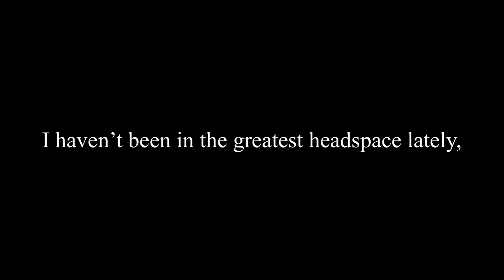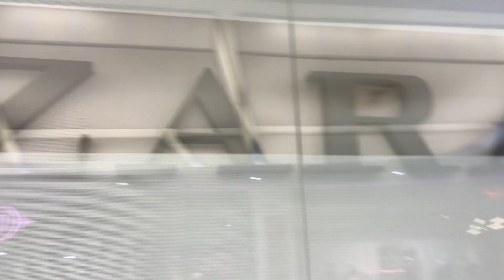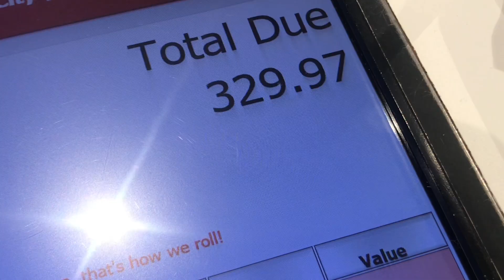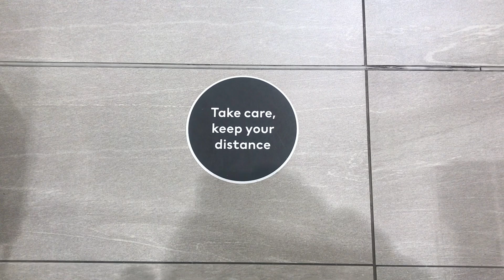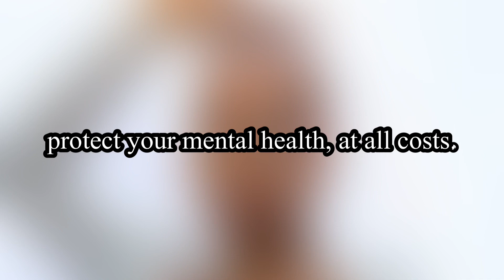MINI VLOG: Going Shopping After 3 MONTHS In LOCKDOWN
IT’S BEEN 84 YEARS SINCE WE SAW THE OUTSIDE!

I encourage you to take action:

Click this link for petitions, donations and other ways to help

If you're reading this, I love you, I appreciate you AND REMEMBER be a bad b*tch, ALWAYS!🌈